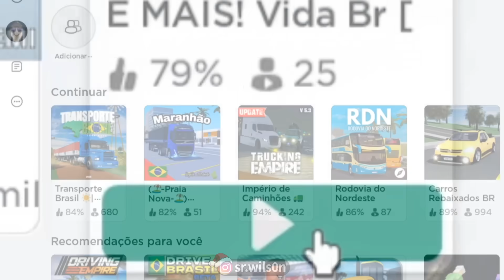PRF Parou meu Caminhão ARQUEADO KKKKKK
Paceru @rodriguihBR